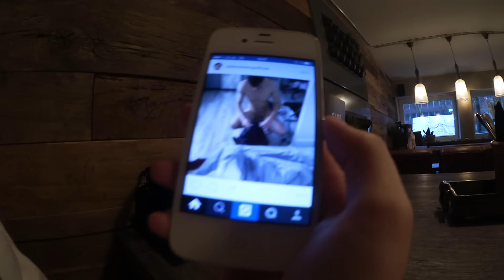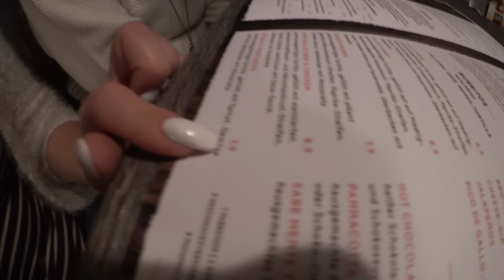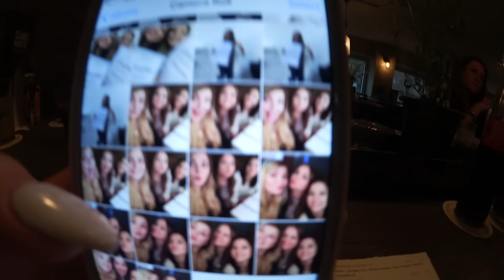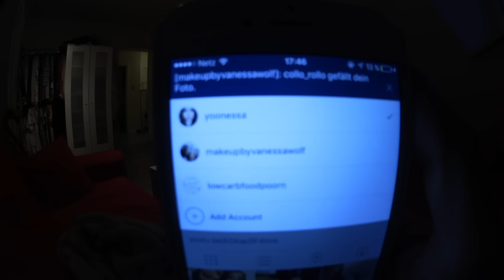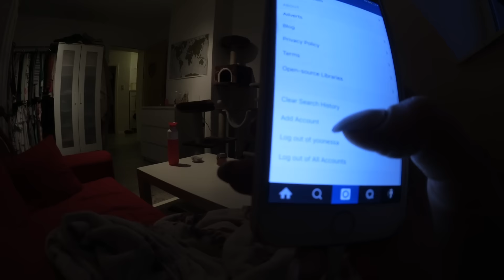Es ist offiziell - DailyYooNessa #126 - YooNessa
♥ SNAPCHAT▸ Yoonessa